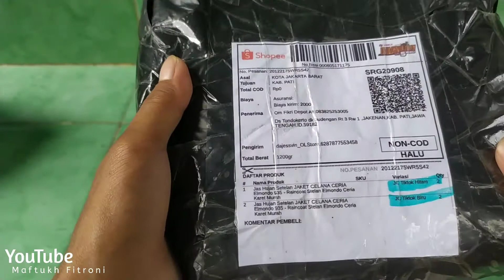JAS HUJAN ELMONDO Lentur Harga Murah